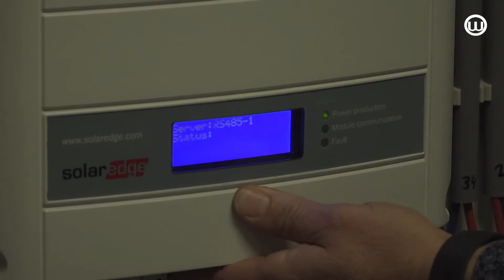210924 Onder d'n Plag toekomst proof